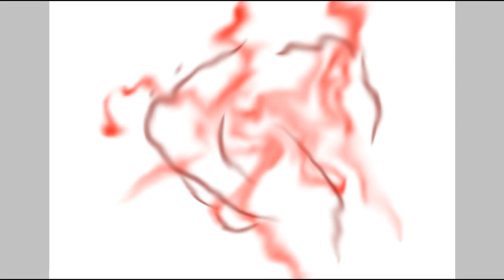Avalon Earth Logo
this is for an amazing roleplay my friend is doing, she just asked me to make a logo for her. Check out Avalon Earth on youtube interested